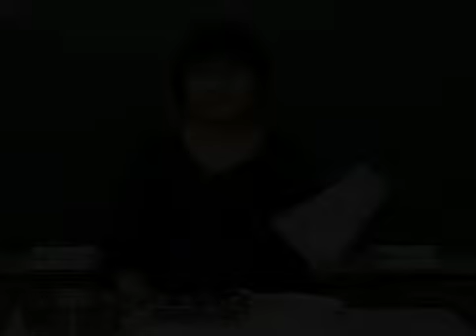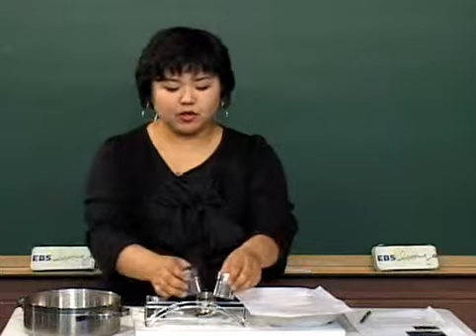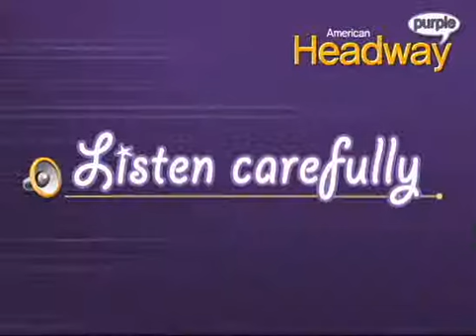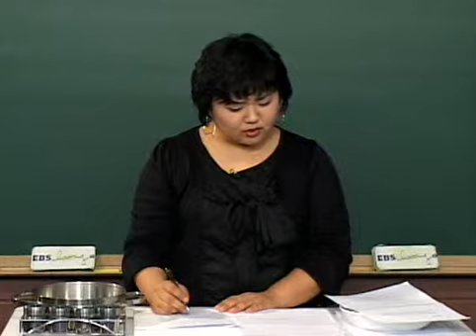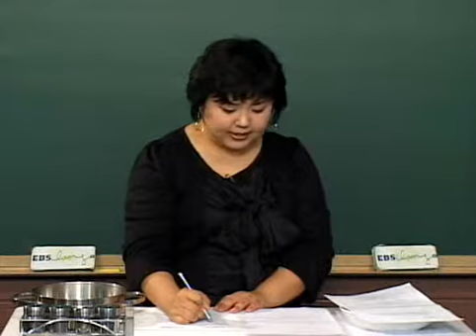Oxford 회화 05 Headway Purple Step 1 #20 Sarah's Special Time 2